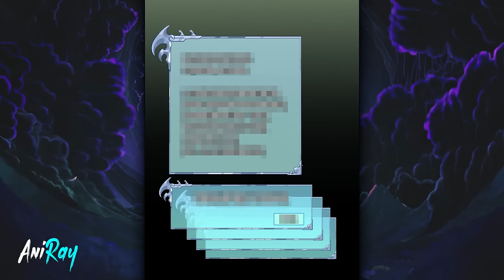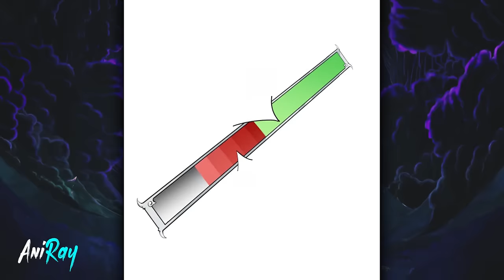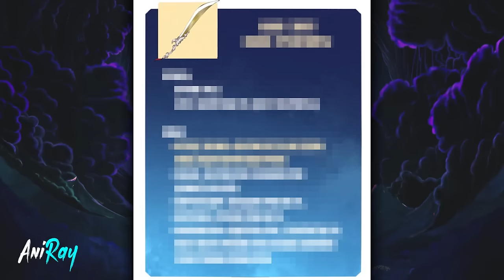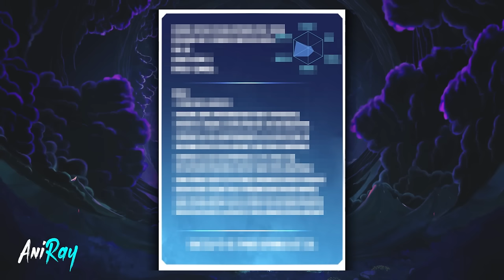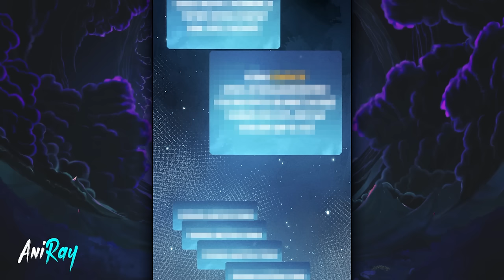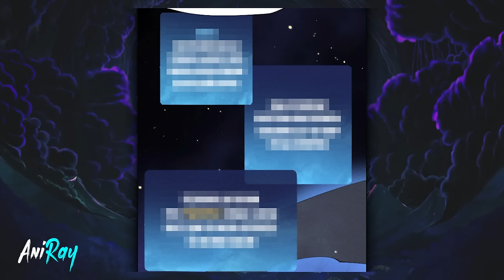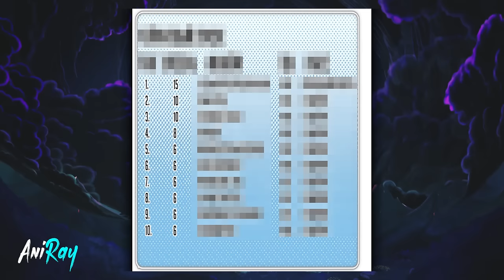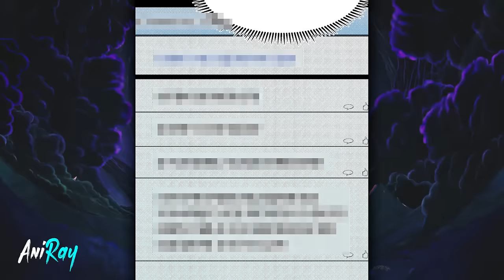Ordinary Boy Reborn as Level 1 JellyFish & Gained System to Control Anyone Body - Manhwa Recap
Name: Even Though My Character is a JellyFish, I’m Still Super, Chapter 1-56.